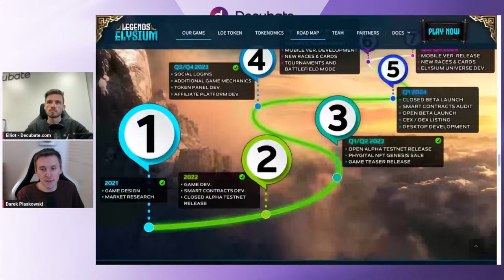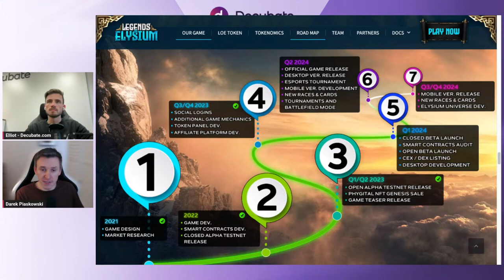Pre-IDO AMA with Legends of Elysium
Join today's AMA with Legends of Elysium’s Founding Team -
Hosted by Decubate's CEO, Elliot Hagemeijer!

Be ready this Wednesday, 27th March, for a chance to get some $LOE! https:// platform.decubate.com/